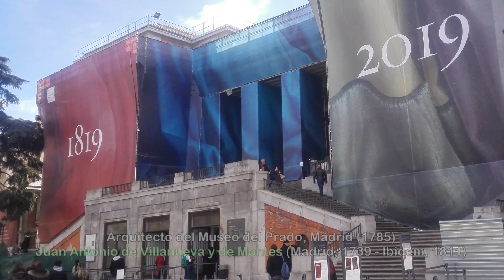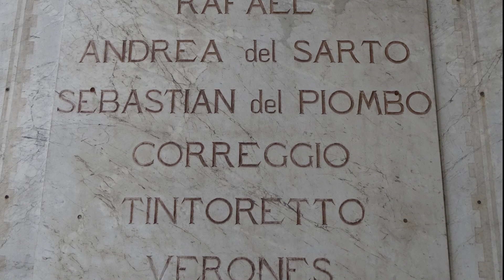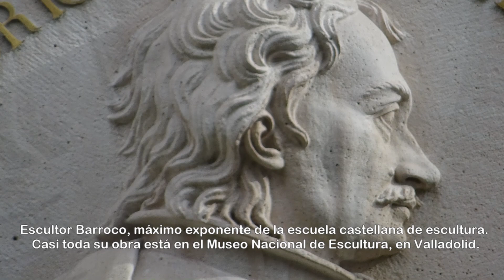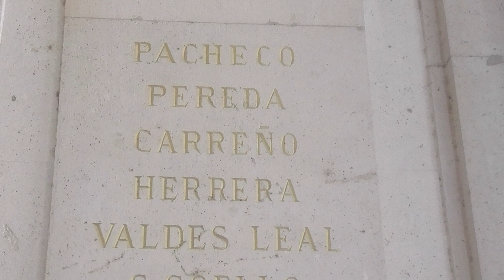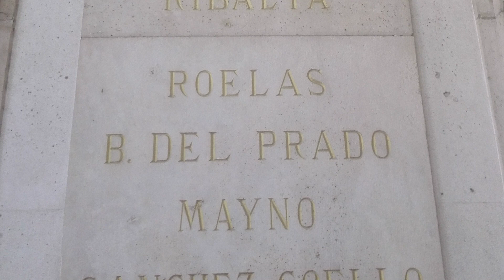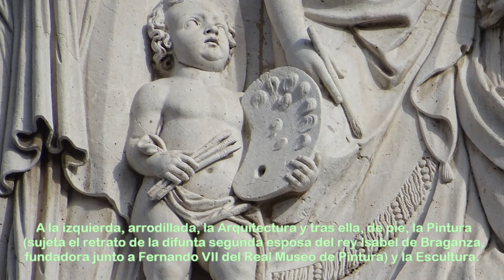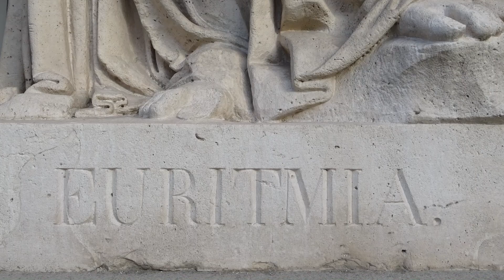Museo del Prado (Madrid). Ornamentación de las fachadas exteriores.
La decoración de las fachadas exteriores del Museo del Prado, desde los inicios de su construcción, sufrieron varios cambios durante el siglo XIX.
   En este video se puede apreciar con exactitud y pormenorizados al detalle cada uno de ellos; desde cada una de las tres puertas de acceso al museo, hasta las doce esculturas, los cuatro jarrones instalados en hornacinas adinteladas y situados  en la fachada oeste que da al Paseo del Prado, mas los doce tondos en bajorrelieve con los pintores, escultores y arquitectos, mas representativos en aquel momento, situados en la parte superior  de las doce esculturas y los cuatro jarrones.